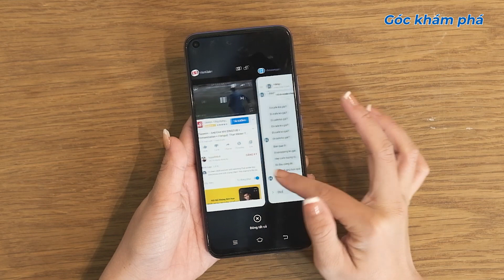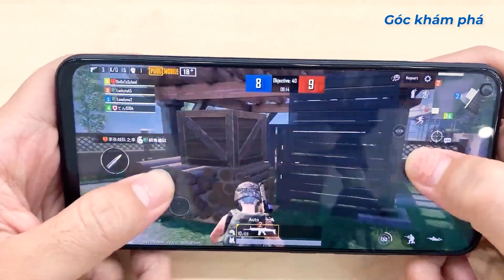Điện thoại RAM 8GB giá rẻ vivo Y50 thỏa sức trải nghiệm game mobile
Vừa mới ra mắt, vivo Y50 đã gây sức hút bởi thế mạnh về hiệu năng của mình. Là điện thoại tầm trung sở hữu con chip Snapdragon 8 nhân. Cộng thêm vào đó là RAM 8GB và ROM 128GB giúp cho máy có khả năng chạy đa nhiệm và lưu trữ cực lớn.

Nhờ cấu hình mạnh mẽ, máy có thể vận hành mượt với các game Liên quân và PUBG. Không những thế, để hỗ trợ tối ưu cho các game thủ có một trải nghiệm tuyệt vời, máy còn được trang bị công nghệ Ultra Game Mode và Multi Turbo 3.0 để tăng tốc game và hạn chế những yếu tố làm phiền từ bên ngoài. Là điện thoại RAM 8GB giá rẻ cùng với những công nghệ mới, vivo Y50 xứng đáng dành cho các game thủ.

Mời bạn cùng đón xem phần trải nghiệm thực tế của vivo Y50 trên các tựa game hot hiện nay nhé!

vivo Y50 chơi game ấn tượng trong tầm giá 6 triệu